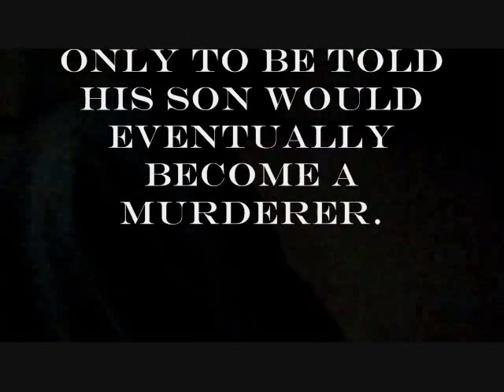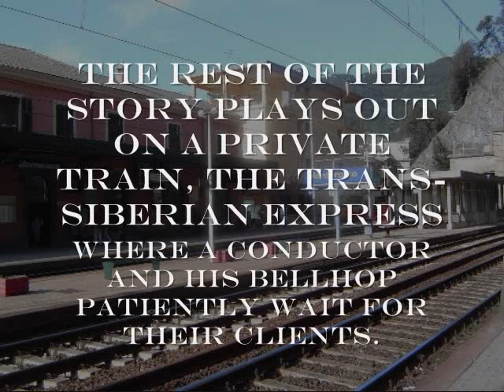Liberation Part 1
Fry - 1st
A production by "No Animals were Harmed during the Making of this Movie"

Featuring: Ryan Pillard
Co-Stars: Jake Blasingame
Emmanuel Fasil
Ahmed Khan
Joe Burnett
Joseph Vo
Ryan Kwon

Guest Star: Will McOwen